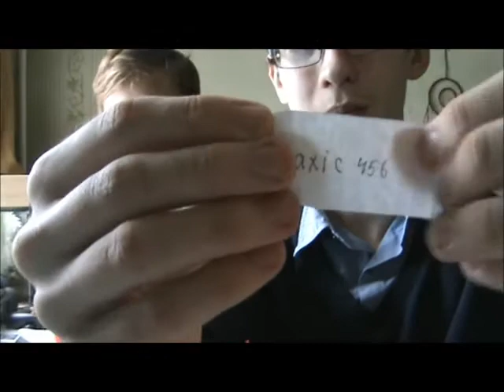Жеребьёвка "Товарищеского турнира по киберфутболу" в Барнауле 2017.